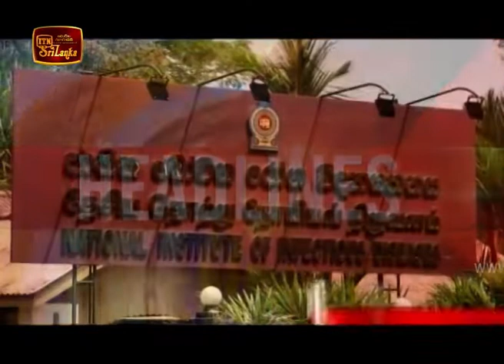ITN English News 2020-02-19 | 05.50 AM